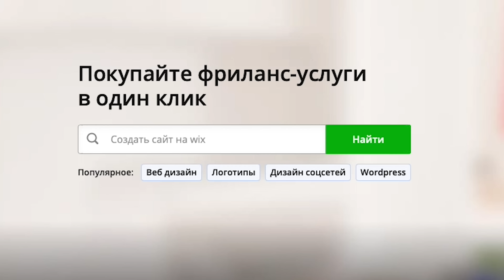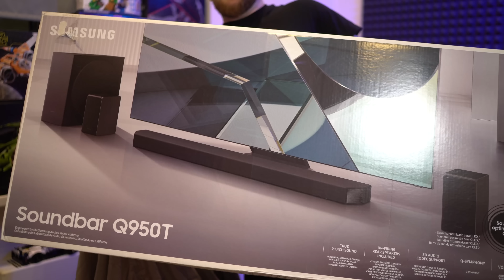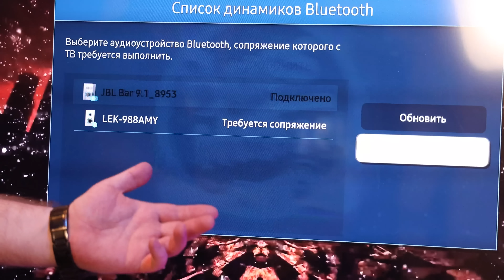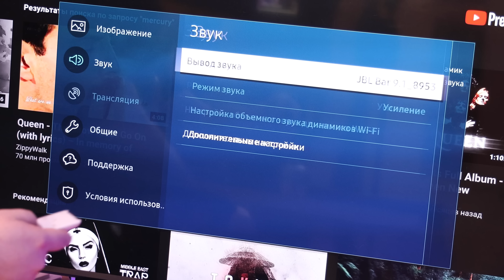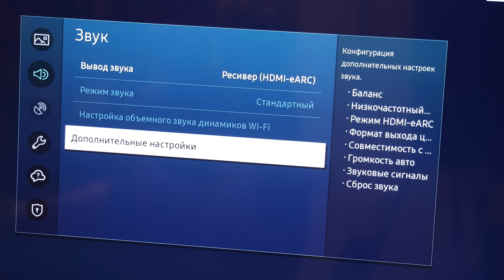Беспроводной Саундбар JBL 9.1, это как???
Кворк - маркетплейс фриланс-услуг для вашего бизнеса от 500 рублей

Саундбар
Хороший звук
Для телевизора